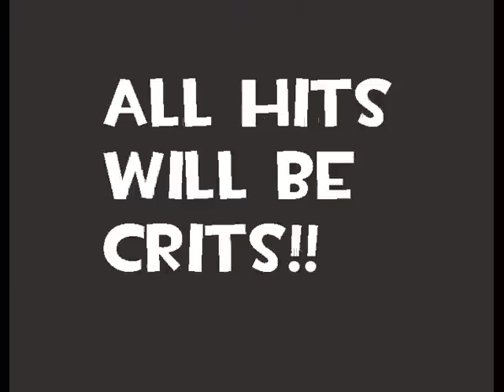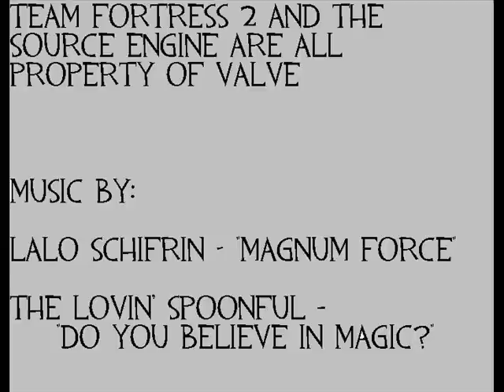TF2 Combos (PLEASE LEAVE FEEDBACK)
LoL this video is blocked in Germany due to copyrights.

Team Fortress 2 is property of Valve

Lalo Schifrin -- "Magnum Force"

The Lovin' Spoonful - "Do you Believe in Magic?"